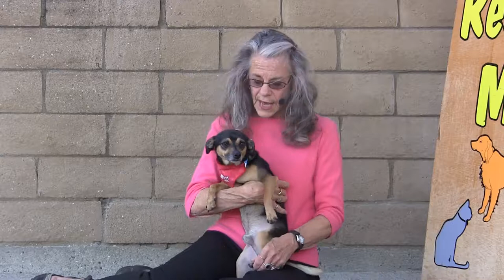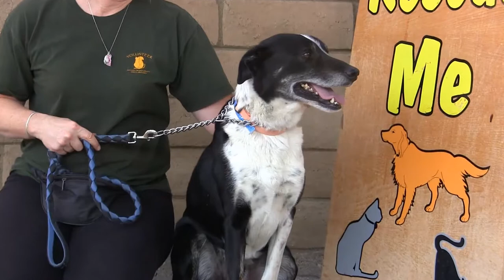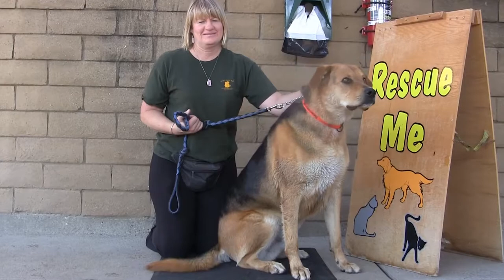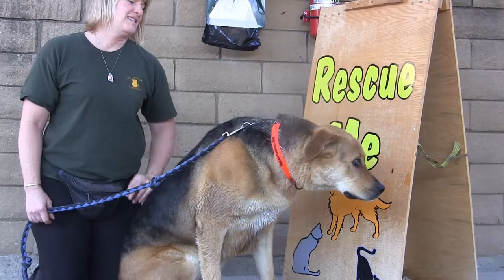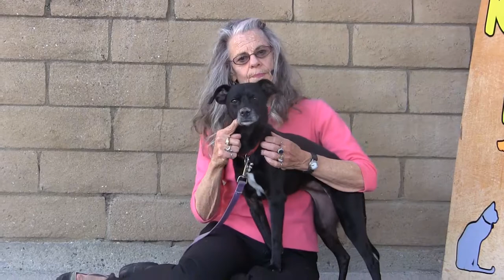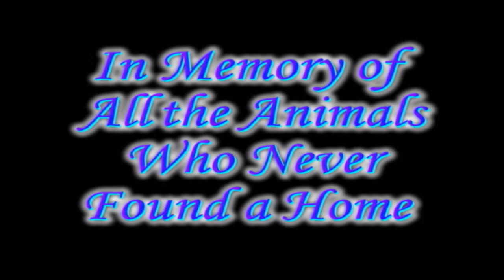Rescue Me! 01-17-14